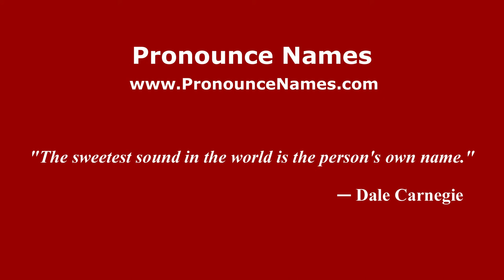How to pronounce Marvin Camras (American English/US) - PronounceNames.com